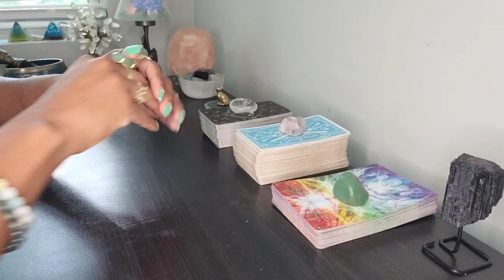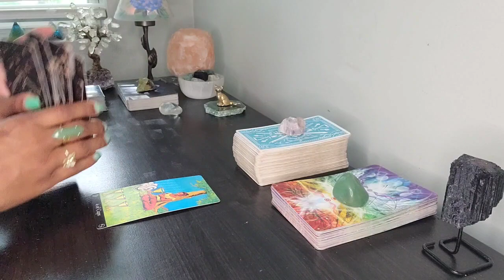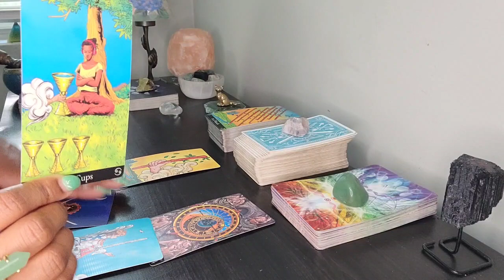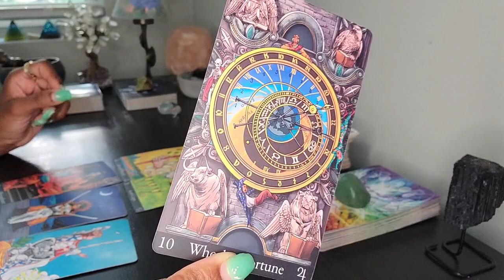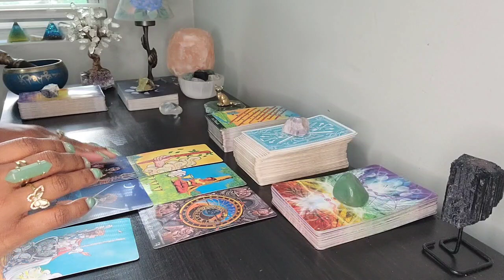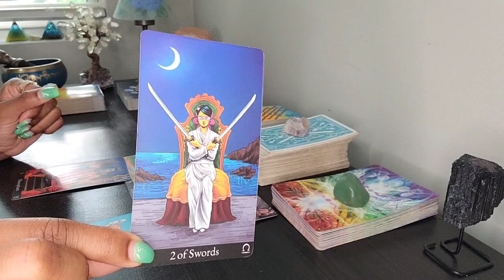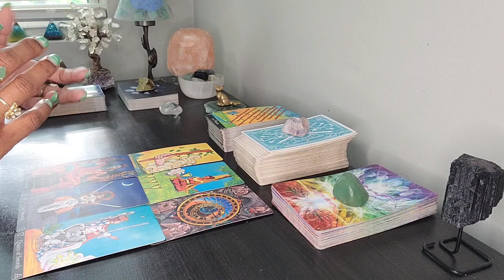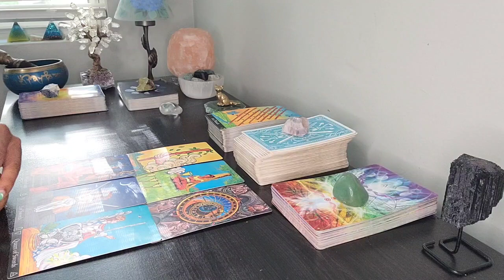PISCES! ♓ MONEY READING! WOW!🤑🤑🤑 UNEXPECTED CHANGES IN YOR FINANCES ARE HAPPENING NOW! GET READY!💵💵💵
PERSONALIZED READING 🔮